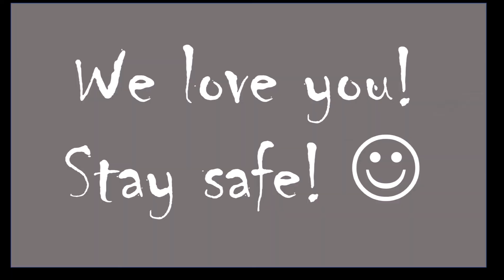Gado Gado - Once again, Villa Nyumpené's Manager Ketut puts her hands to making Gado-Gado with Mia!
Ketut is the fabulously welcoming and funny manager at Villa Nyumpené.

She can take you shopping to the local markets nearby to buy any ingredients that you need to make a fantastic Indonesian or Balinese meal.
Just ask her when you're here :)

Gado-Gado is a traditional Javanese vegetable dish so Ketut roped-in Mia to help make this perfect. It's a stunning meal - light, refreshing and packed with flavour.  Best of all, every single one of these veggie ingredients can be changed to any that are in season in your home country! Try it...it's seriously good.